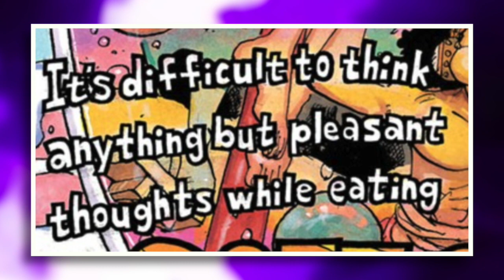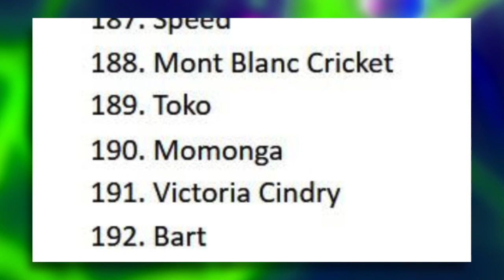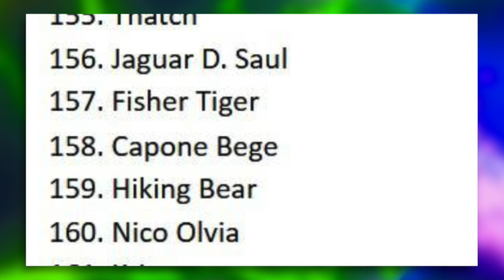IS THIS REALLY HAPPENING?! | 1011 Review | Grand Line Review